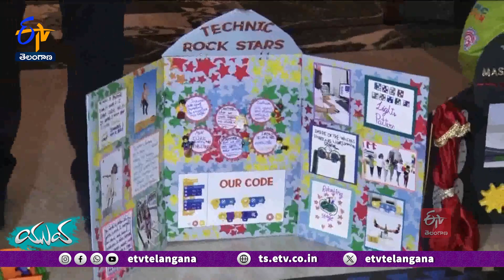Special Chitchat With Team Alphas| Received Connect Excellence Award in Robotics Competition || Yuva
వారంతా పాఠశాల రోజుల నుంచే రోబోటిక్స్ పై మక్కువ పెంచుకున్నారు. టీం ఆల్ఫాస్ గా ఏర్పడి జాతీయ, అంతర్జాతీయ ఛాంపియన్ షిప్ లలో సత్తా చాటుతున్నారు. స్వచ్ఛంద సంస్థలతో కలిసి పేద విద్యార్థులకు రోబోటిక్స్ పై అవగాహన కల్పిస్తున్నారు. ఇటీవల గోవాలో జరిగిన ఫస్ట్ టెక్ ఛాలెంజ్ ఇన్ రోబోటిక్స్ అనే అంతర్జాతీయ ఛాంపియన్ షిప్ లో పాల్గొని రెండో స్థానంలో నిలిచారు. అంతేగాక కనెక్ట్ ఎక్సలెన్స్ అవార్డును కూడా అందుకున్నారు. మరి, టీం ఆల్ఫాస్ కు అవార్డు ఎలా వచ్చింది..? ఎలాంటి రోబోటిక్స్ రూపొందిస్తున్నారో. ఆ విద్యార్థుల మాటల్లోనే విందాం.